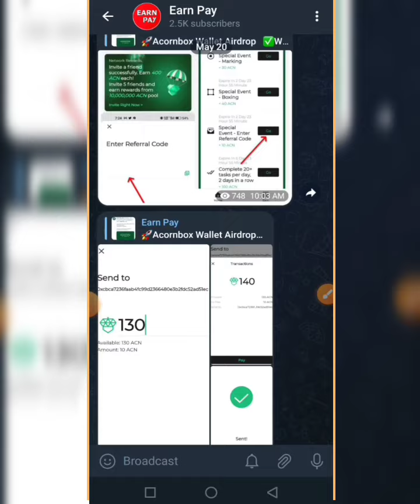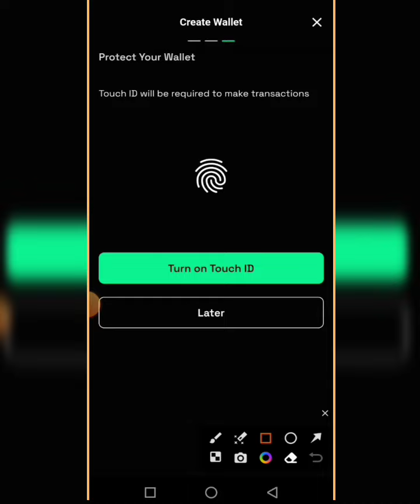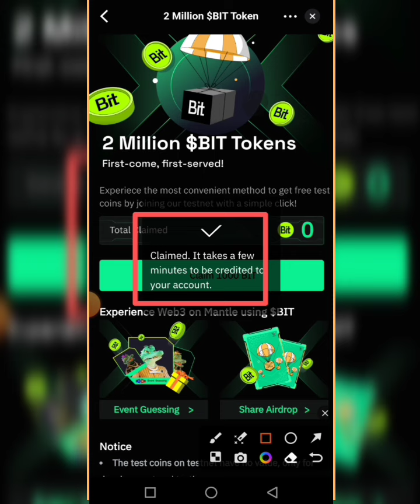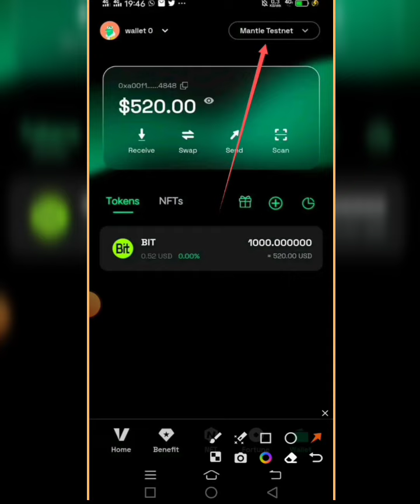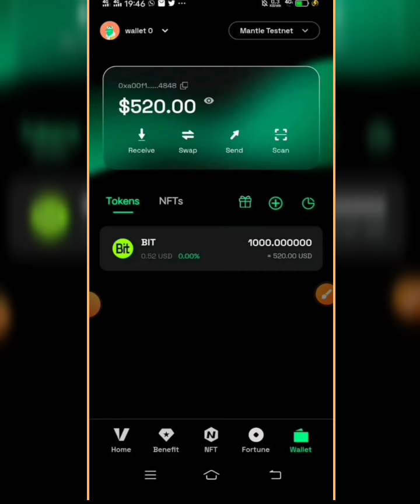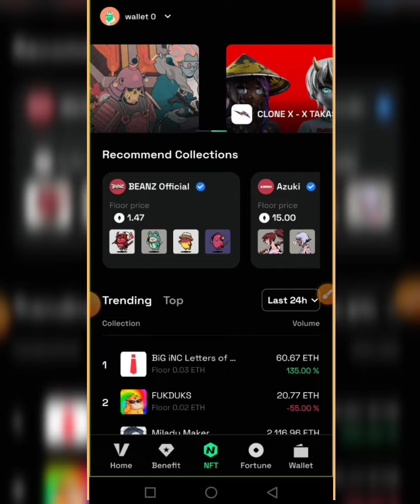Bitverse Wallet Airdrop 500$ Bit Testcoin Claim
💞👉 Earn Pay 👈💞